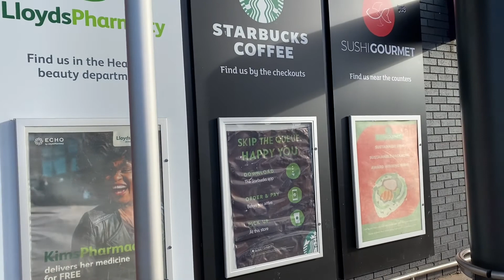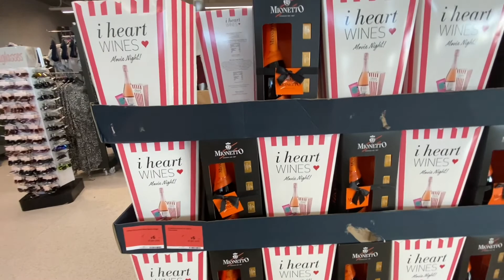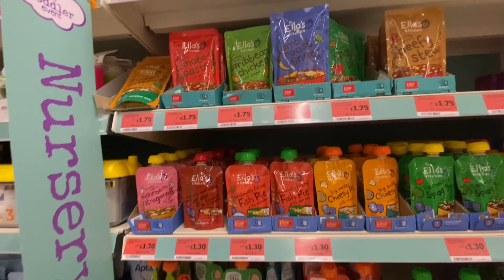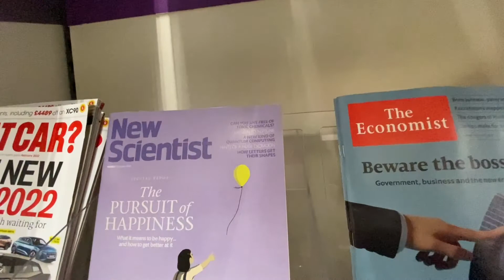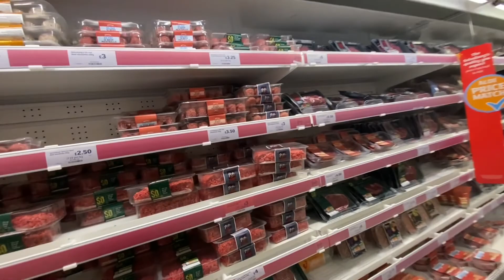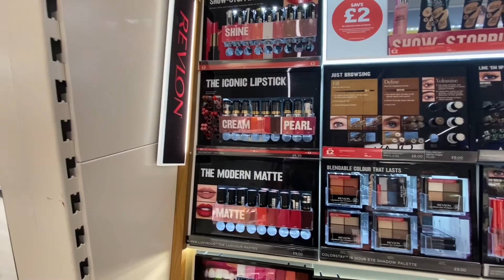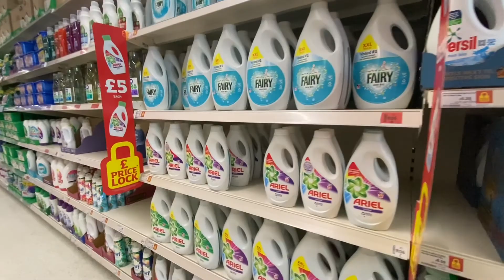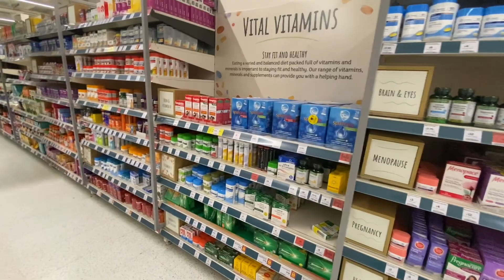LONDRA'DA MARKET FİYATLARI HAYDİ GEZELİM!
Londra'daki market zincirlerinden; Sainsburys'i sizler için gezdim. Market fiyatları merak edilen bir konu. Umarım sizler için faydalı bir içerik olmuştur.